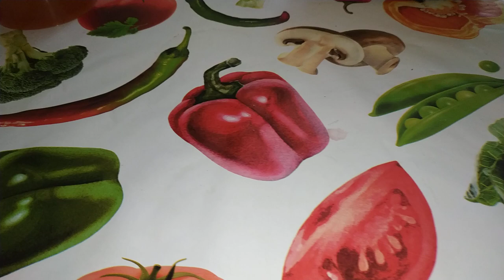Вот такая штука у меня была :) советская подставка для горячей посуды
Когда-то давно я где-то нашёл такую штуку и положил к себе на шкаф) там она лежала очень долго лет 10. Потом я переехал и забрал её со шкафа на пол) и на полу лежала ещё лет 5. А сейчас я только понял что это подставка для горячей еды на столе, на неё можно поставить чайник например :) Она кстати ещё с советских времён, очень старая и качественная :) Тогда всё таким было :) Вот, как-то так) ну а на этом всё) всем покедова :))))